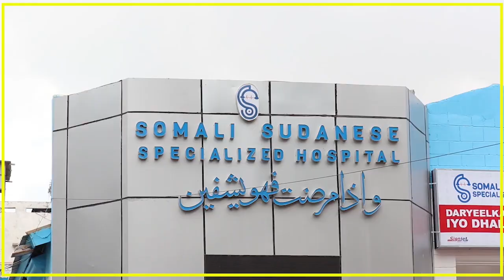BIRIQ KHASAARA NAFEED GEYSATAY OO GALABTA KU DHACDAY DEGMADA WANLA-WEYN.